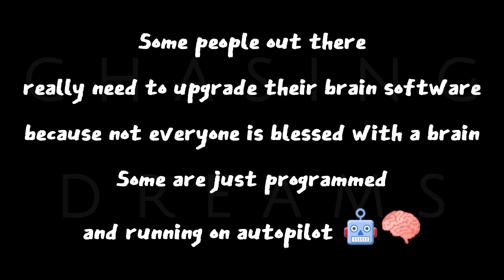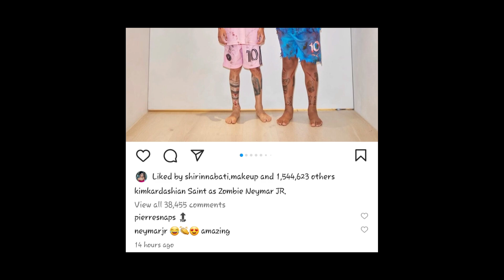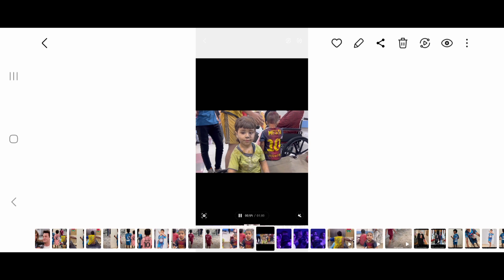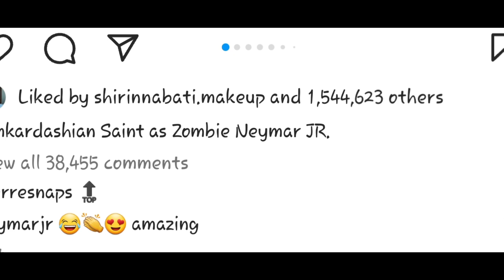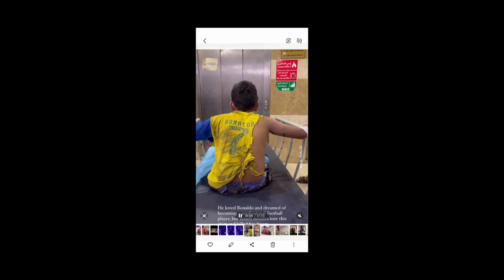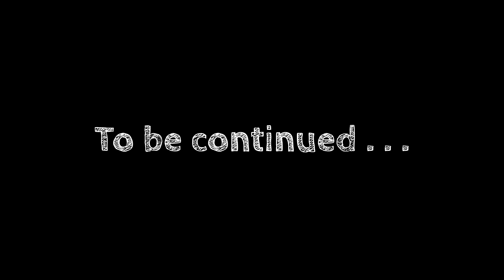Here Is Why. . . Kim Kardashian Faces Backlash Over Her Son's *Halloween Costume* | Hollywood News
In this video, we delve into the recent controversy surrounding Kim Kardashian's son's Halloween outfit and why her fans find it a little 'tone deaf' for Halloween this year.

We just examine the reasons behind the criticism and aim to address any misunderstandings related to it.

It is worth noting that Halloween is a time for individual expression, and while celebrities may not always be in tune with current events, it is important to approach these situations without taking offense.

Rest assured, this video does not contain any graphic content. All the images presented in the video are all Halloween-themed and are not explicit in nature.

This video offers just a thoughtful and respectful discussion about the said topic... and that's that - nothing else, nothing more!

Feel free to watch it to gain further insight. 🎃👻